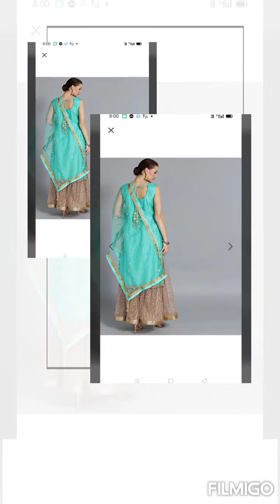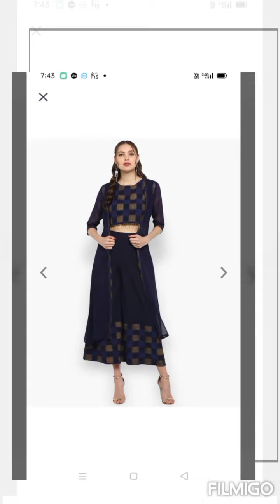Diwali special dress in myntra